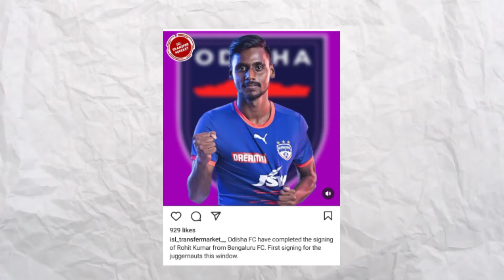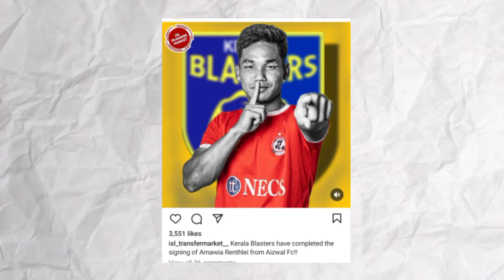ഒഫീഷ്യൽ പുറത്ത്‌ വന്നു 🤯 Kerala Blasters Latest Today Update | KBFC Update